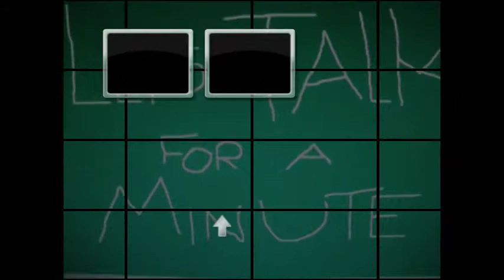VTS_01_0.VOB